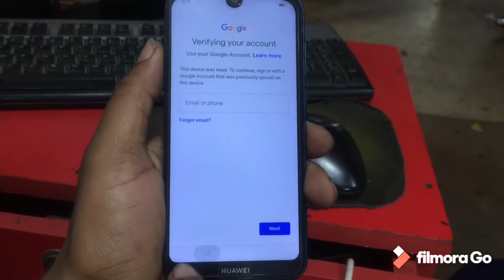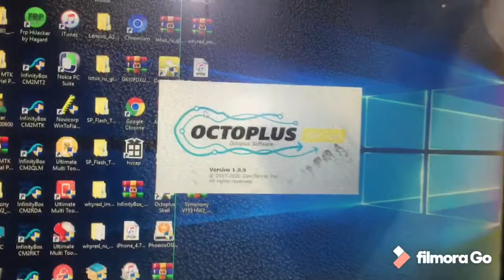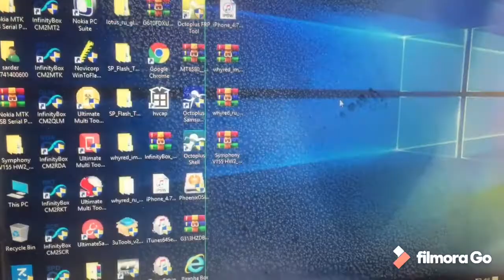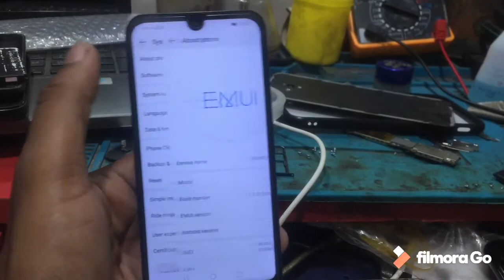Huawei Y5 2019 AMN LX9, AMN LX2 FRP Bypass Octoplus FRP Tool 100000%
This videos you watching videos How to unlock Google account Huawei Y5 2019 android 9.0.1  Octoplus FRP Tool 100000%